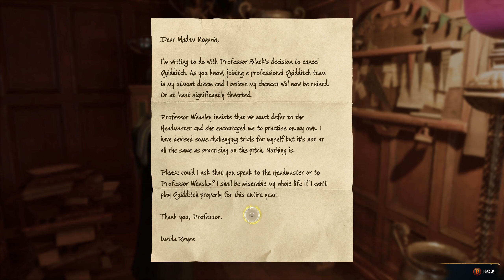Hogwarts Legacy | Part 9 | Beasts Class (Hippogriff) & Kogawa's Assignment | Walkthrough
Hogwarts Legacy

Professor Sharp’s Assignment 1
Objectives:
• Acquire and Use a Focus Potion (Part 10)
• Acquire Maxima and Edurus Potion, and use them simultaneously
• Attend Potions Class During the Day (Part 10)
• Return to Professor Sharp (Part 10)

Beasts Class
Objectives:
• Go to Beasts Class
• Brush the Puffskein
• Feed the Puffskein
• Brush a Kneazle
• Feed a Kneazle
• Speak with Professor Howin
• Speak with Poppy
• Go with Poppy
• Brush Highwing
• Feed Highwing

Madam Kogawa’s Assignment 1
Objectives:
• Pop balloons over Hogsmeade Station x5
• Pop balloons around the Quidditch Pitch x5
• Return to Madam Kogawa

System (Laptop ASUS TUF A15 2022)
Recorder - OBS
Editor - Blender
Monitor - HP Ultragear 27inch QuadHD 2560x1440
Keyboard & Mouse - HP RGB
Cooling Pad - Cosmic Byte
Gamepad - RedGear

Play Till The End